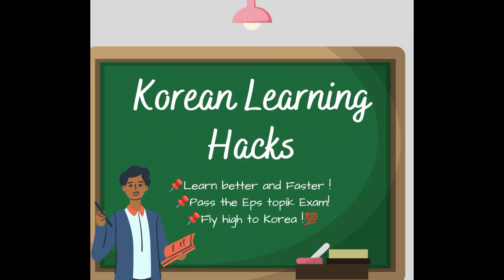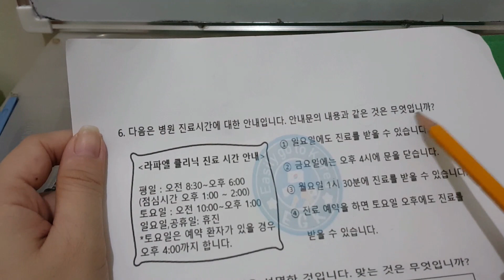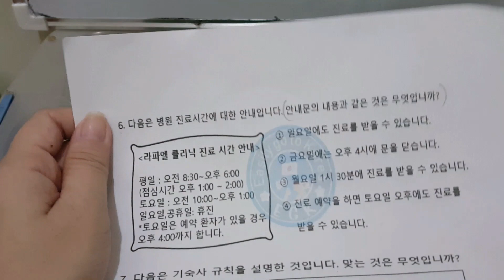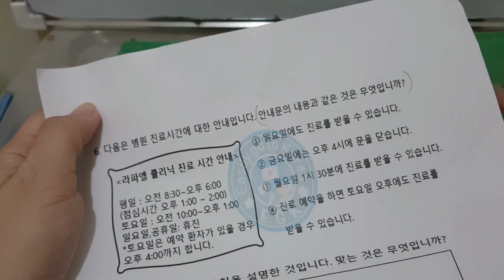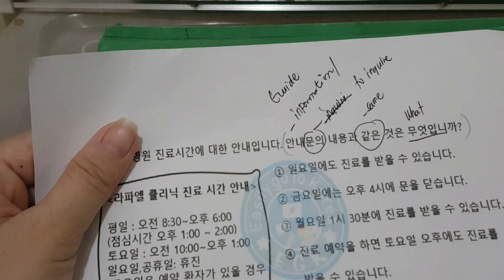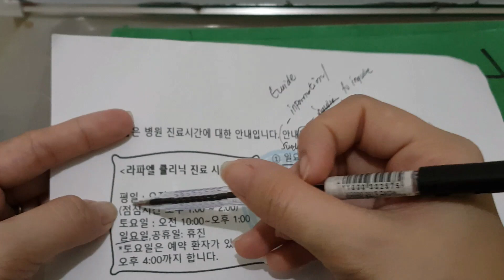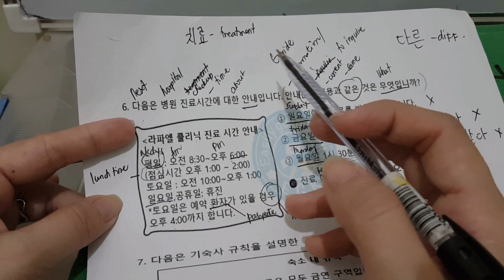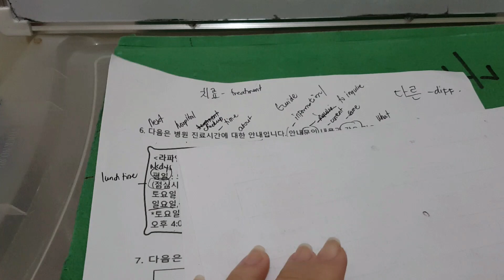KLT18 EPS TOPIK EXAM REVIEWER| TURO SA MABILIS NA PAGSASAGOT GAMIT ANG KEYWORD| PHILIPPINES| DMW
Sharing is ❤️
시험 6

KLT 18 !

5th recruitment of the point system in PHILIPPINES
CBT only!!!
Registration period: June 8-June 10 2022
Test Date: July 26-Sept.27 2022
Announcemnt of Test Result :Oct.7,2022
:Source HRDK

WAIT FOR FINAL ANNOUNCEMNT FROM DMW(POEA)!!

MECHANICS for FREE REVIEWER!

Once I received your message I will send your free reviewer 😍🤗

Join also in this page to be more updated ❤️